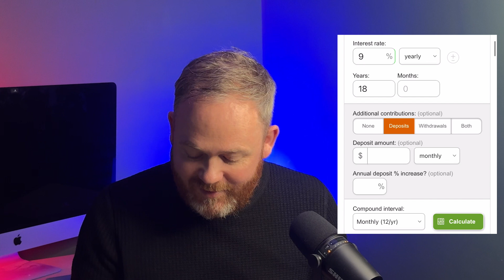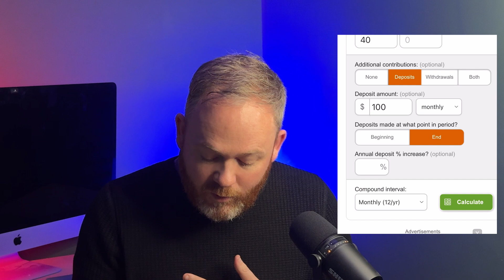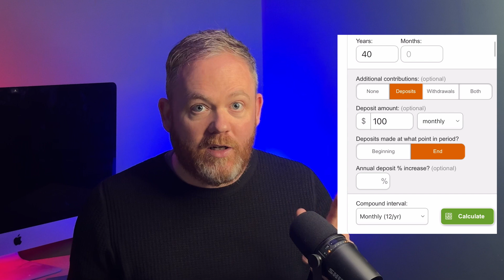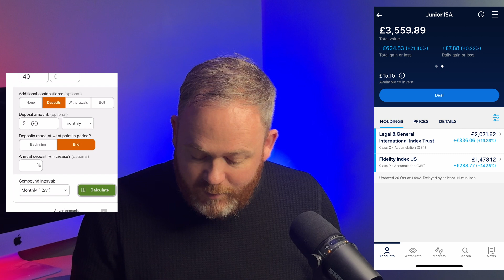Anyone Can Make Their Kids Rich With a Junior ISA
I will show you my kids Junior ISA's and explain exactly what i am doing to set them up financially for life.

Sign up using this link, deposit some cash and you will get a FREE SHARE!

Try Seeking Alpha for 1 weeks for free. Then get $50 off a years subscription. This is the analytics platform i use for all my US Stocks. Offer may change over time, but the link will always work.

Fund investors:
Invest Engine

This video should not be construed as investment advice. Investments can fall and rise. Capital at risk.